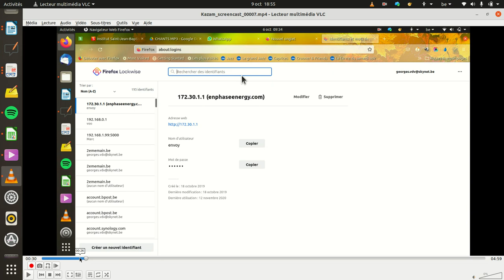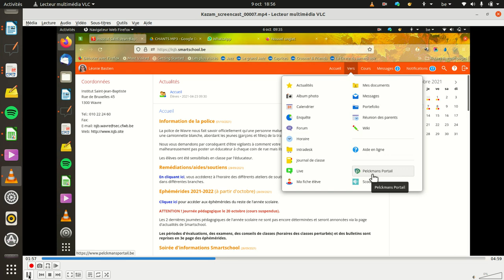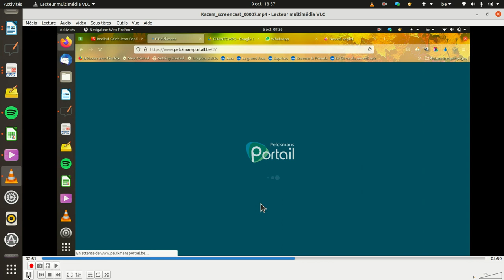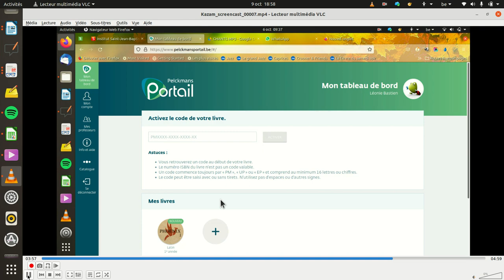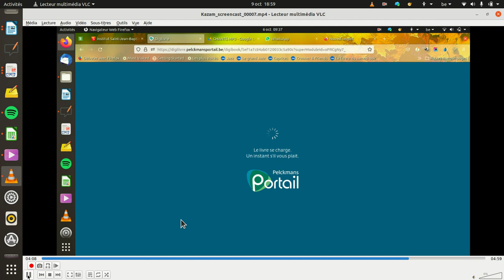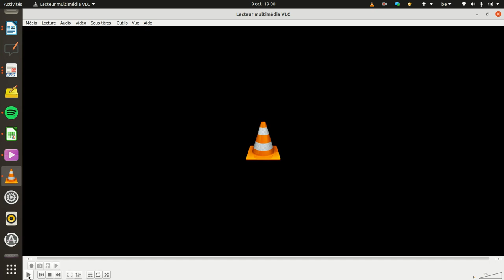le portail de chez Pelckmans Kazamscreencast